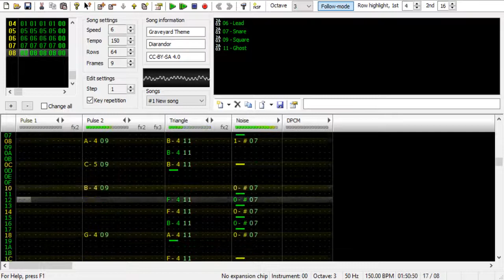Graveyard Theme v1.0 (Famitracker) by Diarandor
Original 16-bit composition, "Graveyard Theme", made with Famitracker.